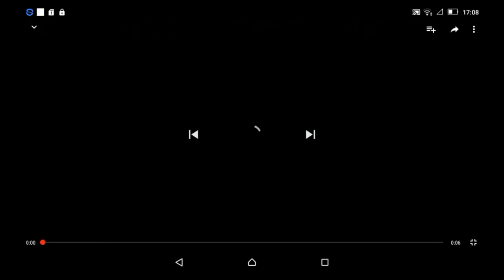Gamecube Bloopers or Gamecube Effects 28